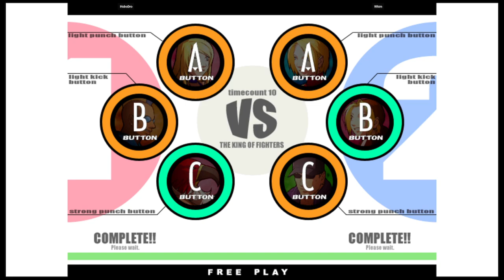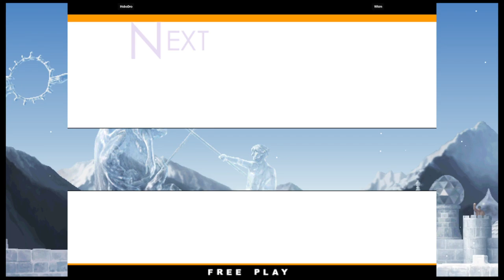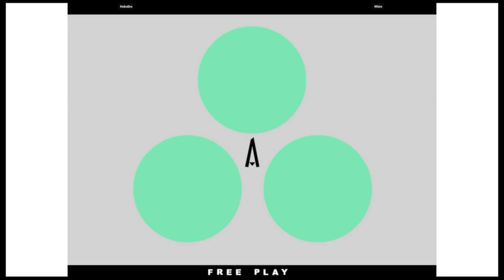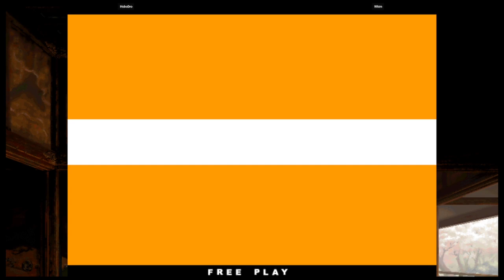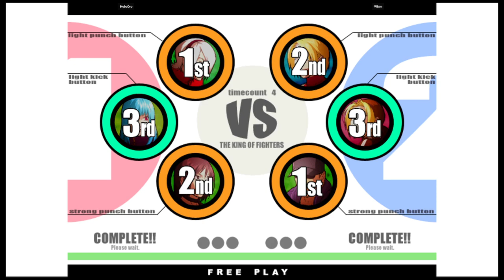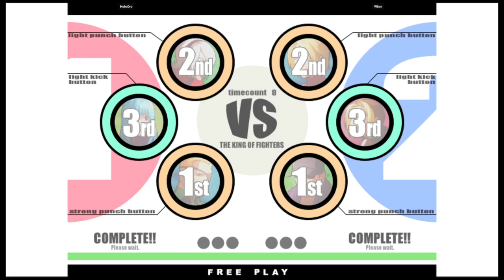KOF XI | HoboDro VS Whim | 🇺🇸🇺🇸 Fightcade eSports 10/18/2023